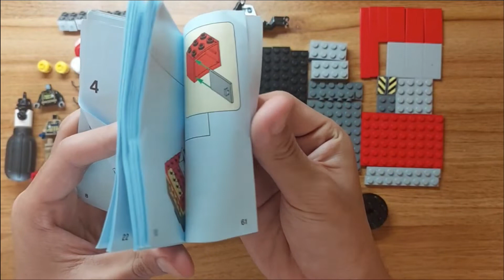Lego City 60214 Burger Bar Fire Rescue Building [Eng sub]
This is a speed build video of Lego City 60214 Burger Bar Fire Rescue set. This set is released in the fall of 2019. It can be also built by using digital instructions. The coolest feature of this set is that big water pump and the turnable turret. Three minifigures are included in this set, along with their equipments: the axe, fire extinguisher, oxygen pack, mask and fire helmets. The burger shop is also really cool. A nice enormus lego burger is included and the bar is also pretty beautifully decorated.